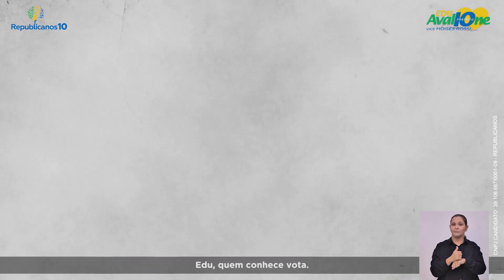BAURU PARA O POVO PROGRAMA 10